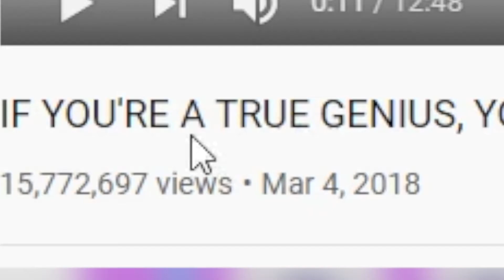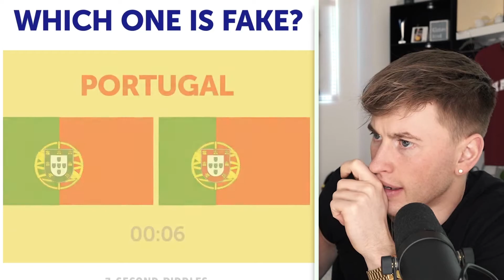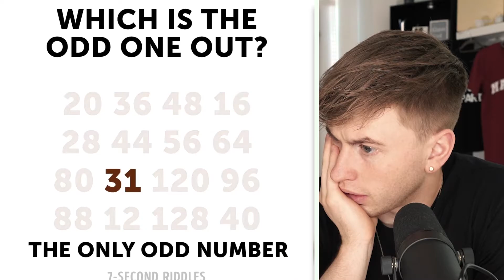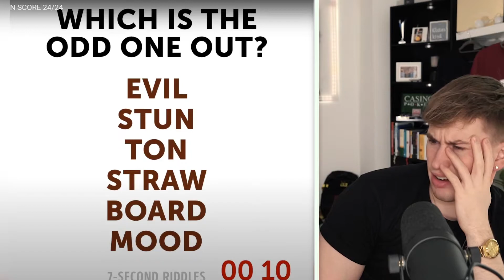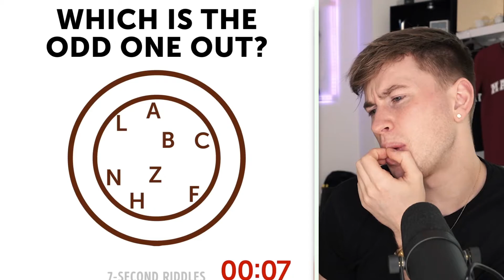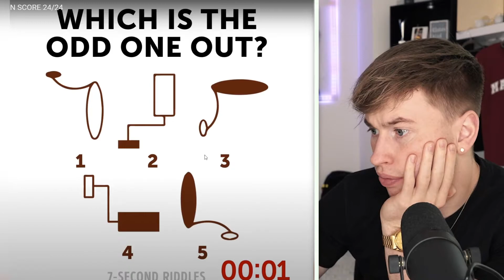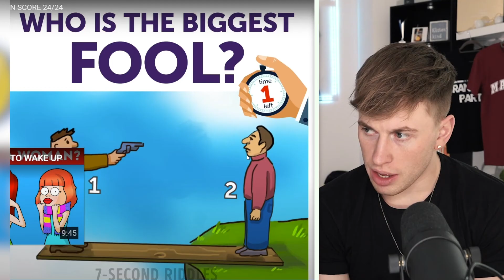WHO WILL DΙΕ? 🤔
We will solve some riddles!

⚔️ Use my FORTNITE Creator Code: ELMARGO

3. You give a thumbs up on this video :-)

5. You are using my Fortnite Creator Code :-)

Thank you so much for all your support. You are the best!